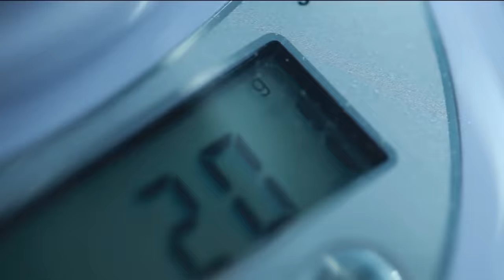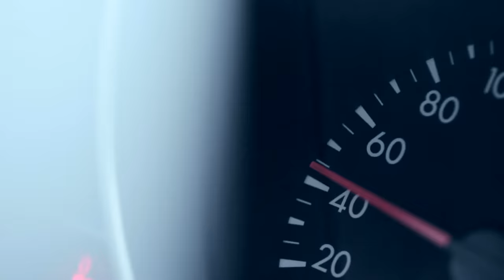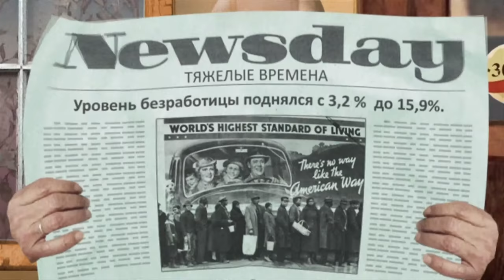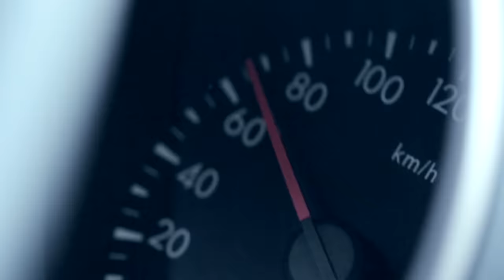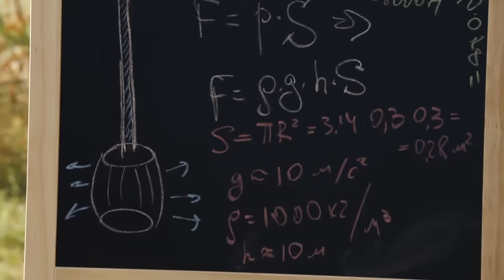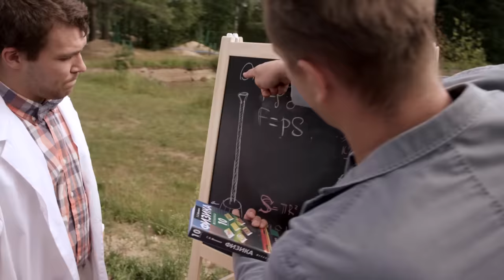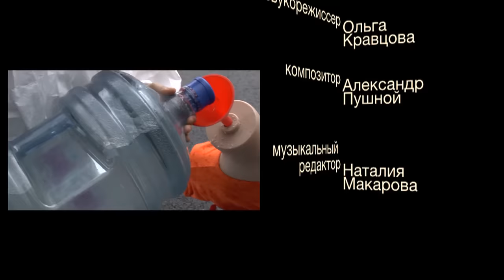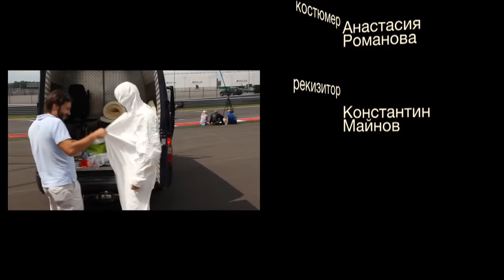МегаГалилео. Пилотный (неэфирный) выпуск.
Пилотный выпуск программы МегаГалилео, снятый и смонтированный для канала СТС командой, делавшей Галилео. Финальная версия от августа 2013 года.
Полностью эта версия в эфире никогда не была.
16 выпусков программы МегаГалилео были показаны с 15 мая 2017 года на СТС Love. От пилотной версии формата осталось немного. Кроме того, полностью поменялся состав команды, делавшей проект. Из работников старого Галилео в производстве МегаГалилео принимала участие лишь пара человек.